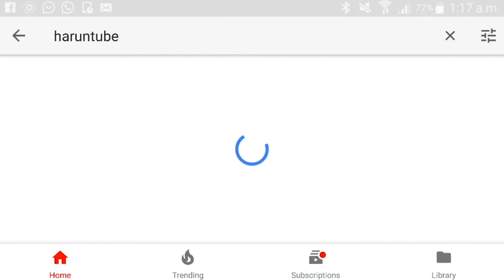ለአብዱረሂም አህመድ በሳኡዲአረቢያ የተበረከተለት ሽልማት